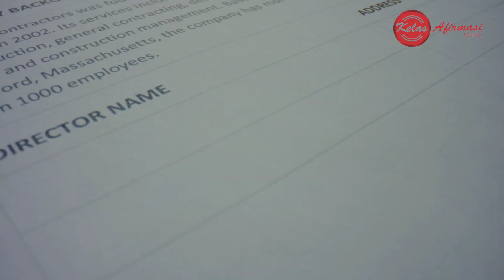Tanda Tangan Lukisan Emosi Terpendam & Pikiran Bawah Sadar Seseorang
Informasi analisa tanda tangan